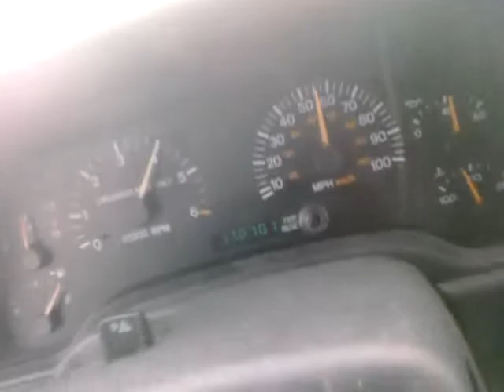cherokee accelerating on-ramp